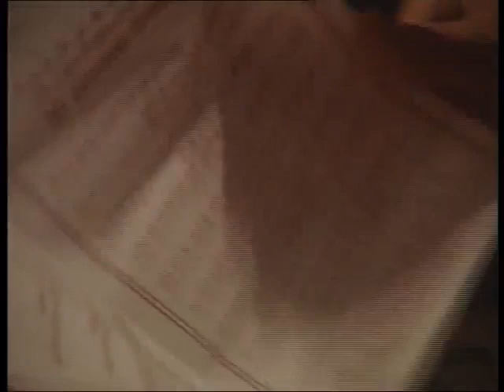પૂજ્ય બચુભગત ના સ્વરમાં ઓધવ આખ્યાન ભાગ 4